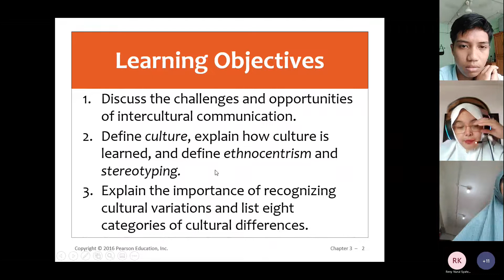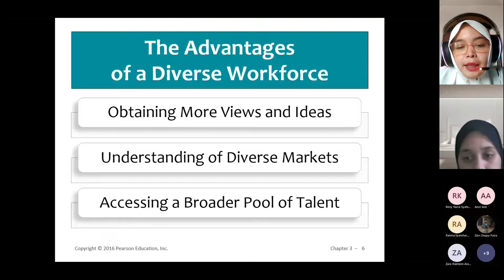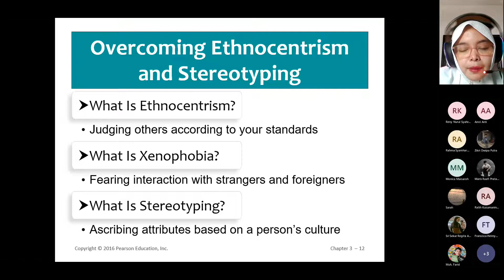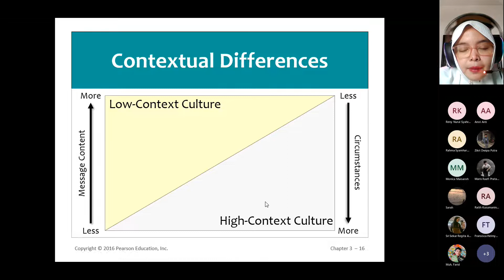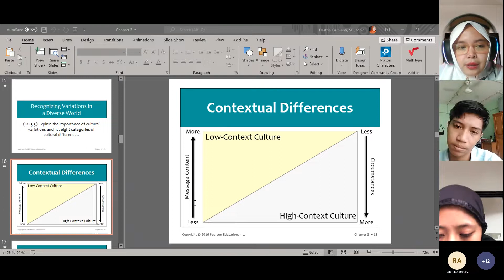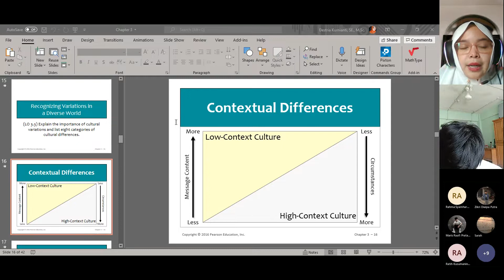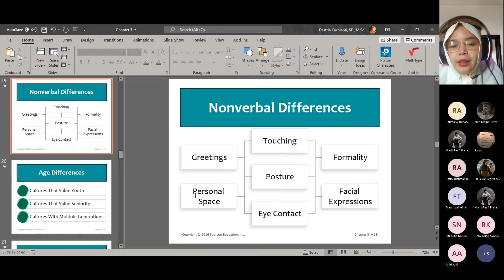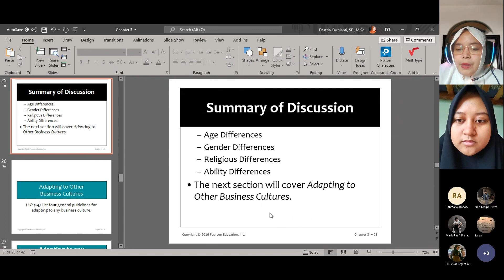Ch 3. Communication Challenges in a Diverse, Global Marketplace #1